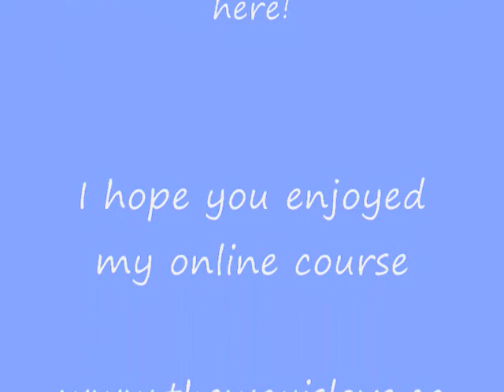Choosing your ending Does it make sense and why April 8 2011.wmv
Workshop 6 in my online course called Flesh Out Your Novel: Organizing the Meat